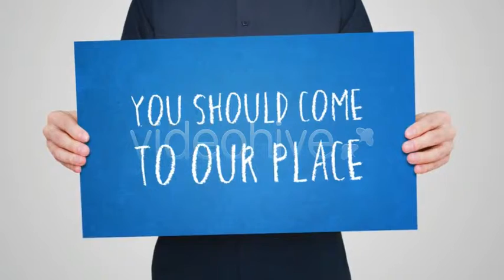Flip Board | After Effects Template 1591273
Flip Board CS4 CS5 project file in 1920?1080 HD 25 fps. It comes in two different versions, with 11 placeholde... (video-displays)